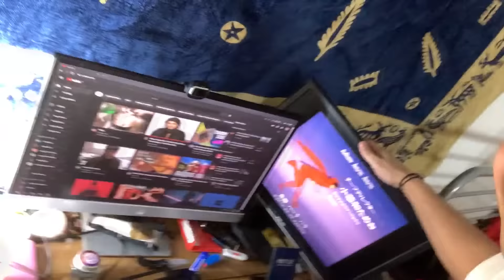Αυνανισμός και νεολαία 2008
►  Your lovely host : Jeannon / Παππούς Φώτης/Amarildo(Arma-LIDL)/Αστυνόμος Μπέκος/ Μπρισίλντα/ Αντώνης Μοντανάκης/ Λιάκος Ψιψινάκης  και πολλούς ακόμα χαρακτήρες που θα βάζουμε καθώς περνάει ο καιρός!

                                  ▬▬▬▬▬▬ Join the J-SquaD Online ▬▬▬▬▬▬

Απαγορεύεται η αναδημοσίευση από οποιονδήποτε άλλο χρήστη του YouTube.

J-SquaD©